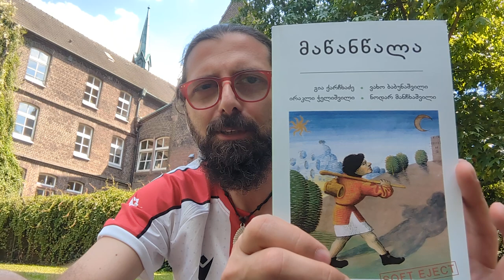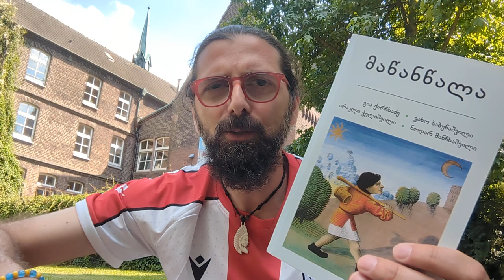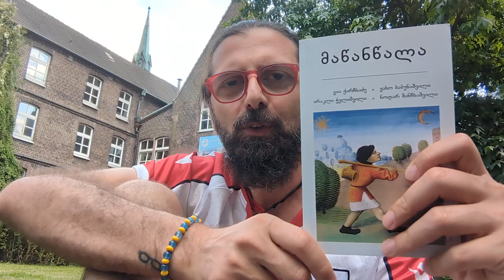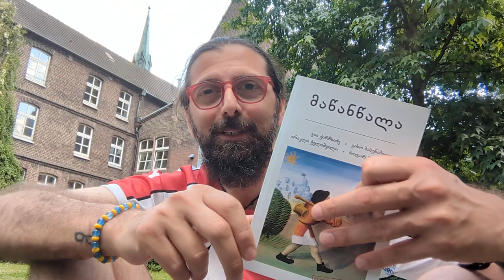ლიპარასკევობა გერმანიიდან - SOFT EJECT - მაწანწალა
2024 ივნისი

„ქარჩხაძის გამომცემლობა“